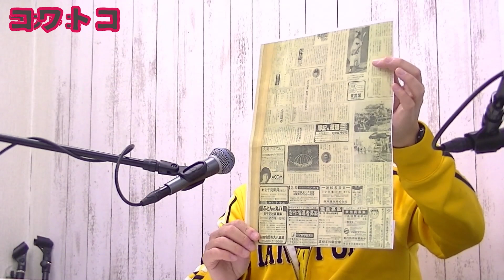緊急特集！UFO目撃事件!?「毛呂山事件とは？【怪談】コワトコ【心霊スポット】川越の怖い所に行く番組『コワトコ』2023/3/19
【怪談】コワトコ【心霊スポット】川越の怖い所に行く番組『コワトコ』2023/3/19

放送局：FMルピナス86.0MHｚ
番組名：コワトコ
放送時間：毎月第3日曜21：30～22：00

パーソナリティー：てんほー、せんり、てんてん（天の声）

コワトコ番組スポンサー募集
☆1カ月1,100円から応援できます☆

登録するとイベント参加募集やお得な情報を配信！
番組にも参加できる！
あなたに夢をお届けします！

ルピナスお得情報満載！
FMルピナス放送局長カトヤンメルマガ

コワトコ、心霊現象、怖い所、川越怪談